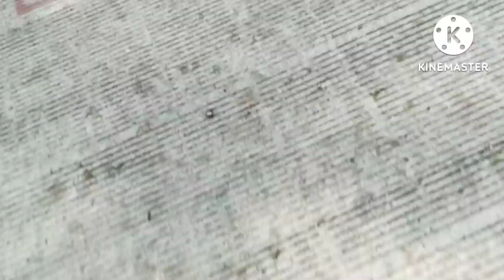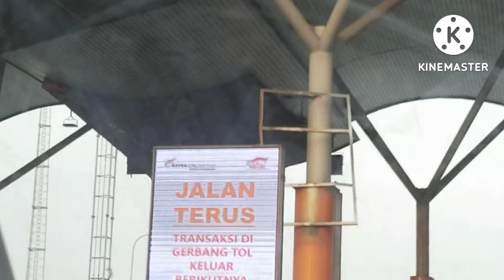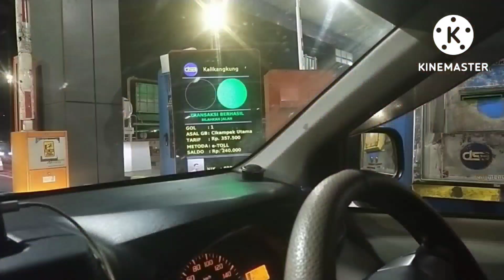ROAD TRIP*BEKASI - JOGJAKARTA* NAIK MOBIL PRIBADI*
perjalanan menuju Jogja dari Bekasi lewat toll kalikangkung dan toll Bawen detail toll dan bensin